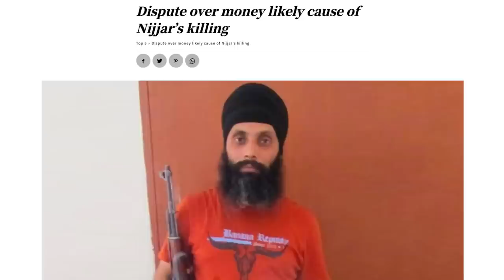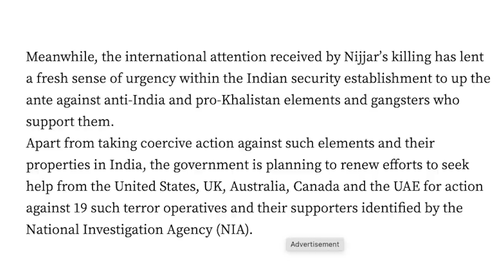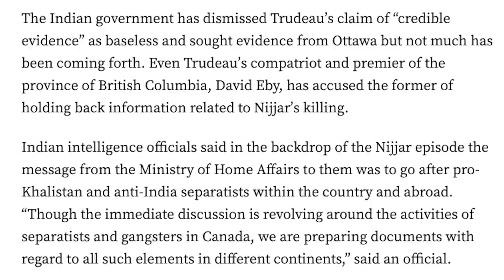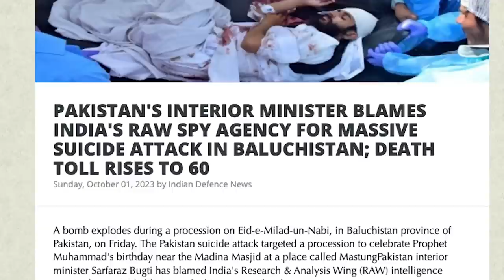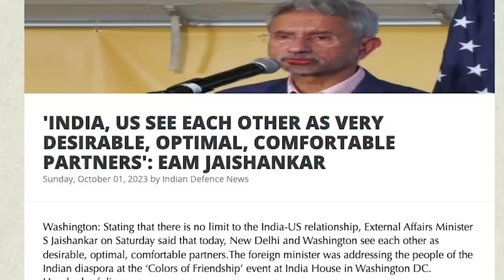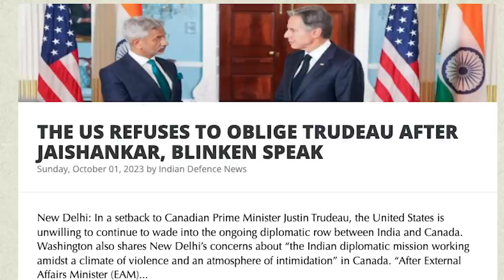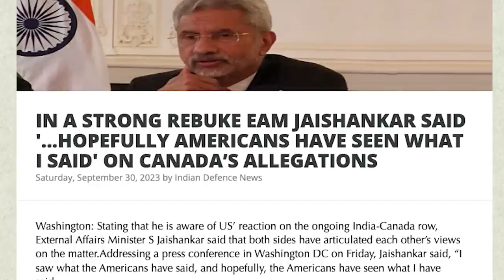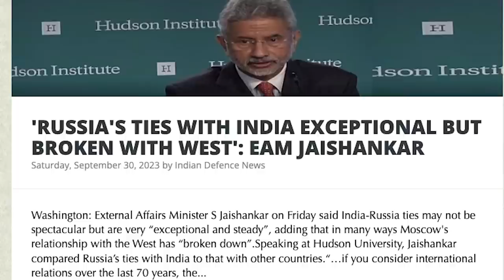மொத்தமாக தாக்கப்பட்ட பலூச்சிஸ்தான் | Ajit Doval's Plan | US Warns Canada | LoC Attack | Tamil | SKA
In this latest Dream Big with SK video, we will be discussing:
Title: "The Shocking Truth: Pakistan's Involvement in Khalistan Terrorism & Drug Trade | India's Intelligence Unveils Secrets"

Description:
In this eye-opening video, we dive deep into the India-Canada problem, exposing a twist that has sent shockwaves across the globe. India's Intelligence Agency has uncovered crucial secrets, shedding light on the sinister connection between Pakistani terrorists and the murder of Hardeep Singh Nijjar in Canada.

We delve into the intricate web of ties linking Khalistan and Pakistani terrorists with the support of Western nations like Canada, the US, and Britain. What role does the drug mafia play in all of this? How did the murder of Hardeep Singh Nijjar unfold? Get ready to uncover the truth that's been hidden in the shadows.

Contrary to popular belief, it's not the CIA or other major secret agencies in Western countries that hold the key to these revelations. It's India's own secret agency and the NIA that have laid bare the startling facts.

In this video, you'll witness the unraveling of the mystery surrounding the murder of Hardeep Singh Nijjar in Canada.

Our investigation uncovers that Tariq Kiyani and Rahat Rao are the two terrorists facilitating the clandestine meetings of these Khalistan leaders worldwide. What connects them all? The global drug trade, which they use to fund their activities. We reveal how Pakistani terrorists and Khalistan leaders collaborated in the drug trade, sharing profits at a fixed rate.

However, trouble emerged in May this year when Hardeep Singh Nijjar disrupted their plans. Desperate to regain control of their illegal drug trade and immigration business, these Khalistan leaders hired mercenaries, Tariq Kiyani and Rahat Rao, to advance their Khalistan agenda and drug smuggling operations. Nijjar's murder was a result of his misappropriation of their funds, and it disrupted their month-long planning.

Don't miss this explosive revelation that exposes the dark underbelly of global geopolitics.

We will also be discussing:
- DISPUTE OVER MONEY LIKELY CAUSE OF NIJJAR’S KILLING
- PAKISTAN'S INTERIOR MINISTER BLAMES INDIA'S RAW SPY AGENCY FOR MASSIVE SUICIDE ATTACK IN BALUCHISTAN; DEATH TOLL RISES TO 60
- 'INDIA, US SEE EACH OTHER AS VERY DESIRABLE, OPTIMAL, COMFORTABLE PARTNERS': EAM JAISHANKAR
- THREAT TO DIPLOMATS IN CANADA A MAJOR FACTOR IN STOPPING VISA SERVICES, SAYS JAISHANKAR
- THE US REFUSES TO OBLIGE TRUDEAU AFTER JAISHANKAR, BLINKEN SPEAK
- IN A STRONG REBUKE EAM JAISHANKAR SAID '...HOPEFULLY AMERICANS HAVE SEEN WHAT I SAID' ON CANADA’S ALLEGATIONS
- 'RUSSIA'S TIES WITH INDIA EXCEPTIONAL BUT BROKEN WITH WEST': EAM JAISHANKAR